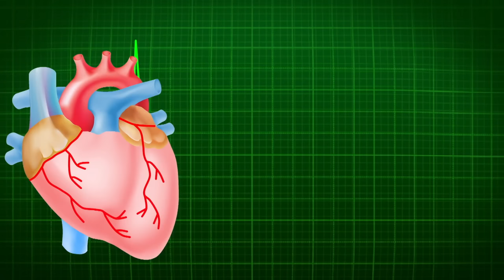"AwesomeHeart Beats Intro"-Latest trap beats 2019 Latest hip hop instrumental